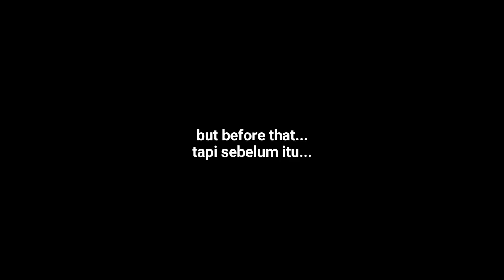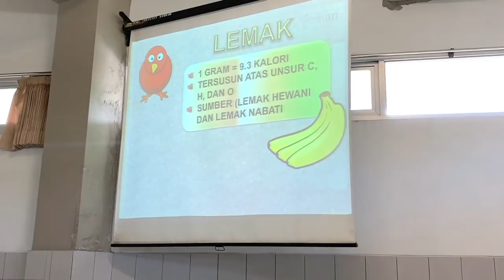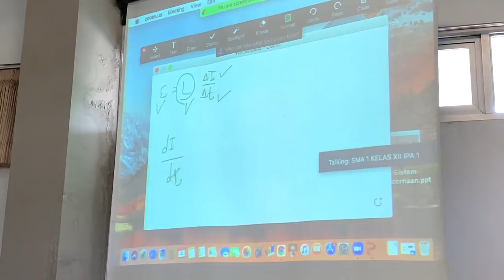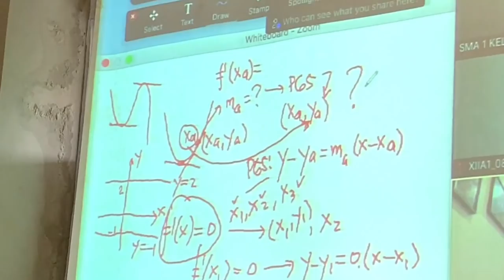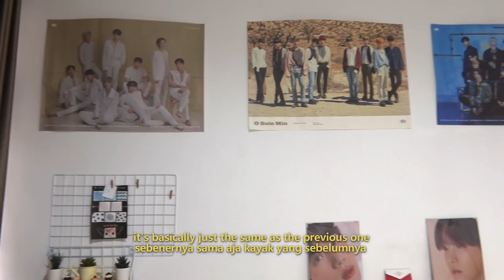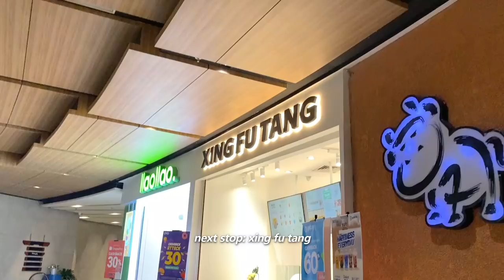first day of *in-person* school in indonesia (senior year) | high school vlog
I had so much fun on my first day of school and I finally met my friends YAY